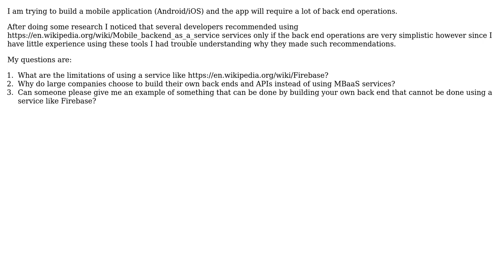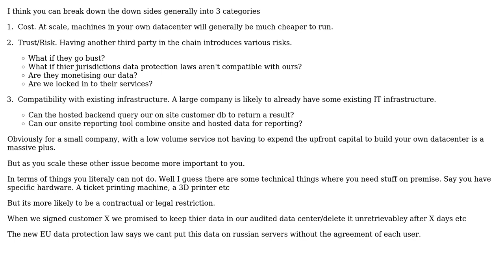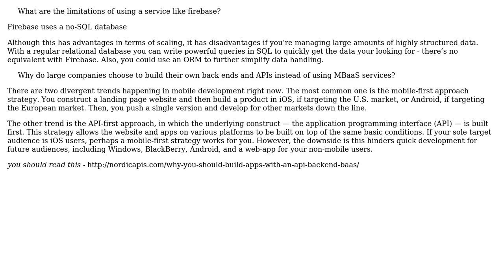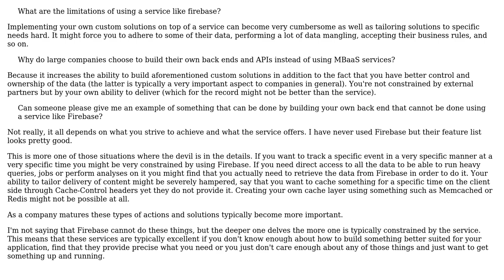What are the disadvantages of using services such as Firebase when compared to writing your own...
Software Engineering: What are the disadvantages of using services such as Firebase when compared to writing your own back-end?

With thanks & praise to God, and with thanks to the many people who have made this project possible! | Content (except music & images) licensed under CC BY-SA | Music | Images & others | With thanks to user Robzor user Lena Weber user Ewan user Arat254 and the Stack Exchange Network Trademarks are property of their respective owners. You are responsible for your own actions.